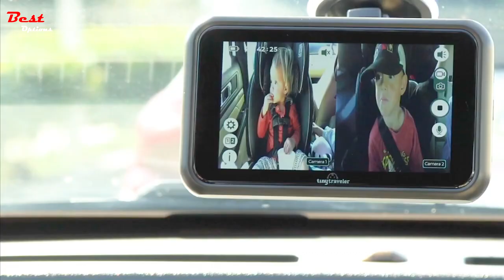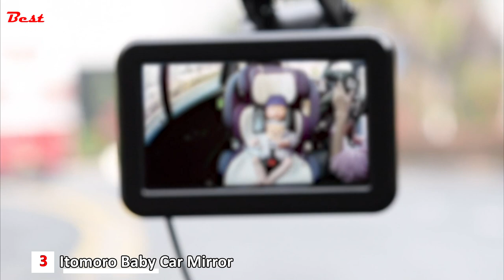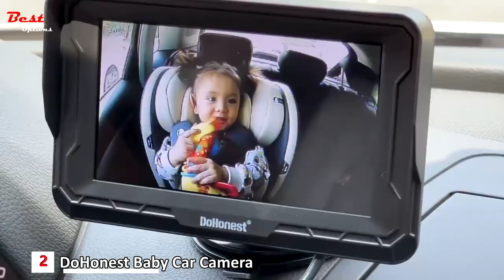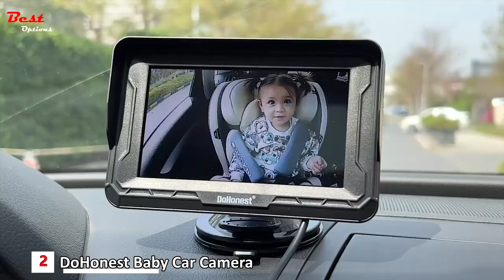Best Baby Car Monitor with Night Vision Camera 2023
In this video, I put together a list of the Best Baby Car monitors. This is for helping you and makes an idea about this type of product!

✅5.  Yada | Car Portable Baby Monitor with Night Vision Cam
Amazon US
Amazon CA
✅4.  TINY TRAVELER | Portable Video Baby Monitor,
Amazon US
Amazon CA
✅3.  Itomoro Baby Car Mirror
Amazon US
Amazon CA
✅2.  DoHonest Baby Car Camera
Amazon US
Amazon CA
✅1.  Antook Baby Car Camera 1080P
Amazon US
Amazon CA

★Best Amazon Today's Deals
★Try Twitch Prime
★Try Amazon Home Services
★Kindle Unlimited Membership Plans
★Give the Gift of Amazon Prime
★Create an Amazon Wedding Registry
★Try Audible and Get Two Free Audiobooks